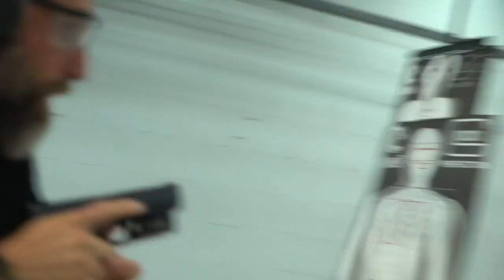WD40 | CONSTRUINDO VIDAS COM ANDRADE | ACOMBAT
Nossos cursos são destinados a servidores públicos das áreas de segurança pública,  privada, militares, atiradores esportivos (CAC), possuidores de armas e porte de arma.
Preparamos você a ter uma condução segura e eficaz, aumentando assim  suas  chances de defesa em confrontos armados urbanos.
Mais que um curso de tiro, promovemos mudanças comportamentais desenvolvendo protocolos individuais e familiares.